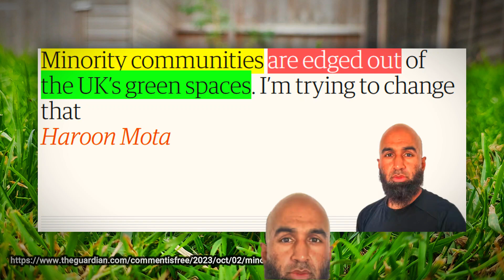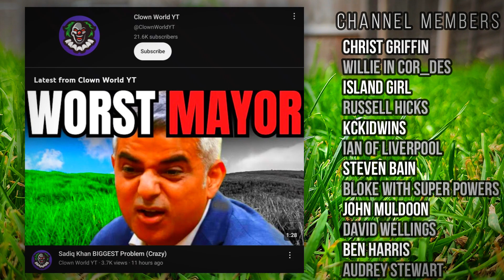Countryside GOES WOKE... (RACE)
Well apparently, going on a walk, is easier for you

The headline says:
Communities are edged out of the UK’s green spaces.
And some called X  I’m trying to change that
Haroon Mota

And as always, ive read the full article, and im still not sure what Mr Mota is on about

ALL Footage is from Pexels Stock Footage

THESE AREN'T MY REAL VIEWS
I'M NOT EVEN A CLOWN!  🤡🌍